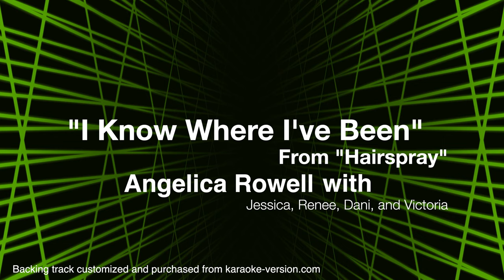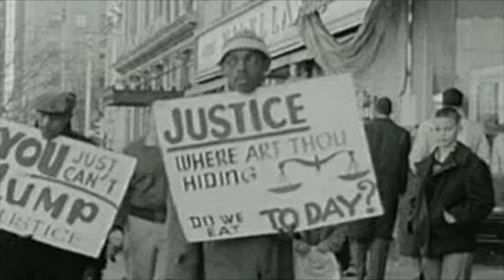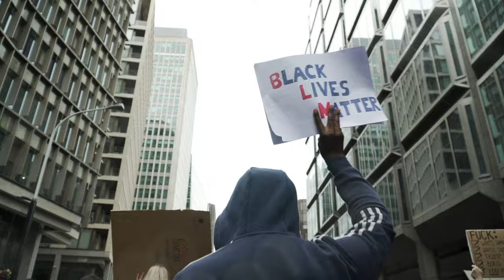"I Know Where I've Been" from "Hairspray"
Jessica Cosley
Dani Rakh
Renee Cannon
Victoria Robles
From 1/17/21 service